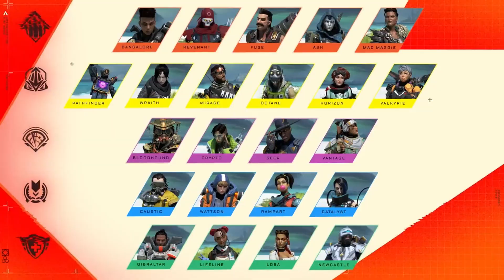Apex Legends Season 16 Buffs & Nerfs Coming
Twitch.tv/itz_sufari

SUFARI CHANNELS